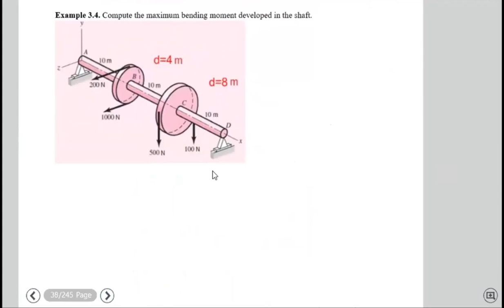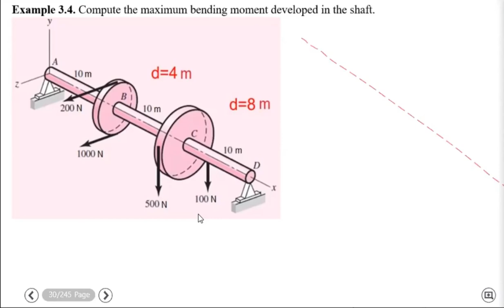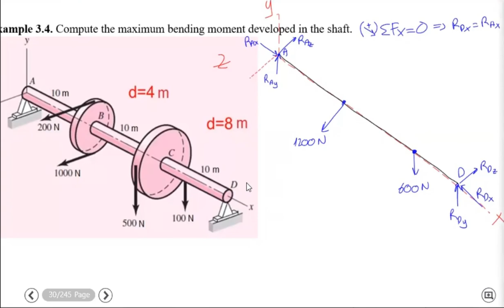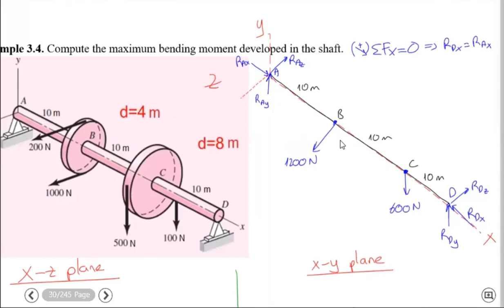Lec05 Ch03 Load And Stress 3: Shear And Moment Diagrams - 3D Example (Kesme ve Moment diyagramları)